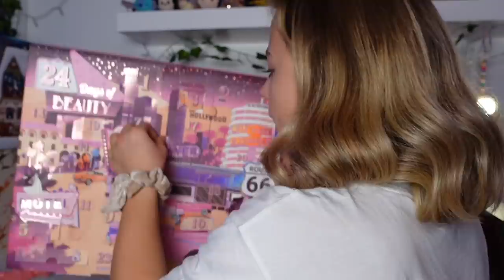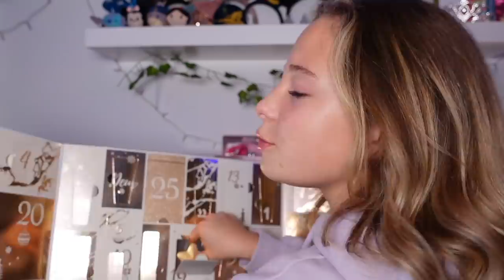Calendriers de l'Avent - Ouvertures des cases 16, 17, 18 et 19 !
4 nouvelles cases de mes calendriers de l'Avent à ouvrir en votre compagnie! J'ai trop trop hâte!